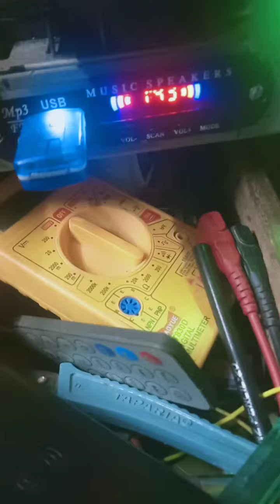অডিও ডেকের BOX বোর্ড এর কাজ চলছে